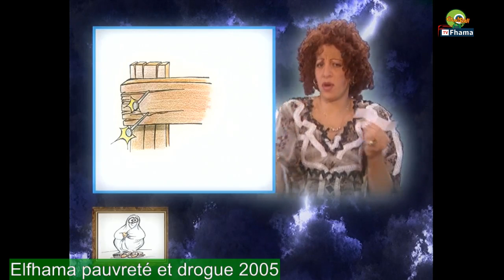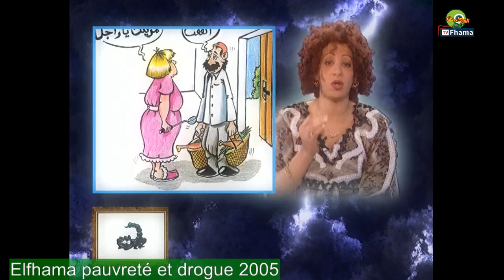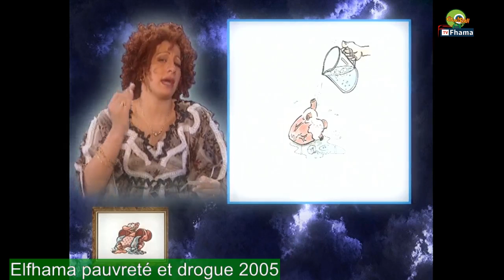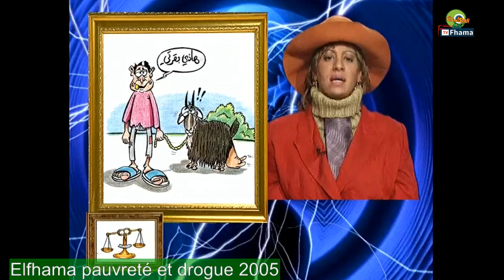Elfhama pauvreté et drogue 2005